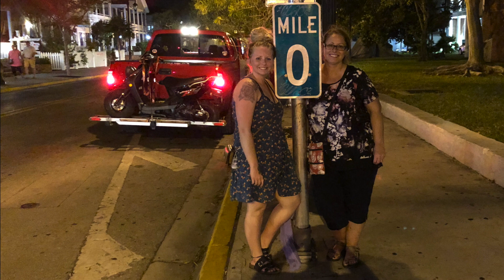Brookes graduation 2019